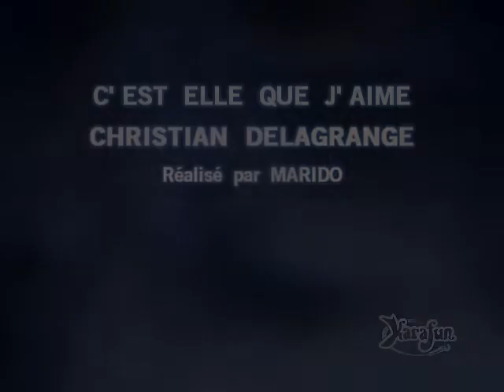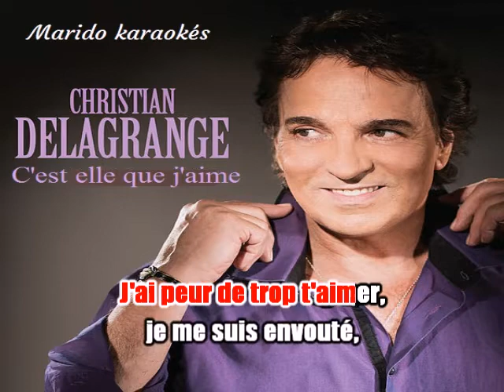Karaoké Christian Delagrange - C'est elle que j'aime